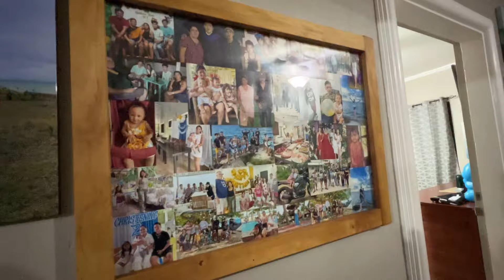TRIP TO CAMOTES ISLAND PART 2, ipinasyal namin sina maria